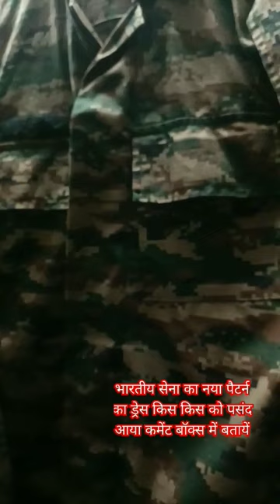Indian Army New Combat Uniform | How Looks Indian Army Combat Uniform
Indian Army New Combat Uniform
How Looks Indian Army New Combat Uniform

Indian army ke new combat uniform
Indian army ke new combat uniform keisa lag raha he